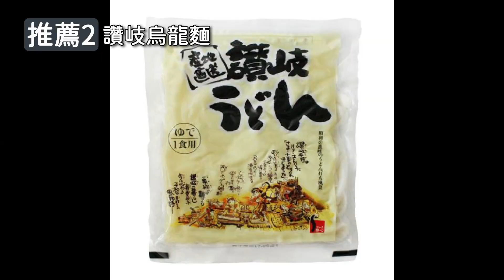全聯露營必買好食,回購清單TOP10!熊老大露營區/全聯露營食材/營區介紹,No52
露營全聯吃什麼? 全聯露營必買 top10
分享給大家我們家最常去全聯買的10項
夏天找溪邊+樹下露營絕對沒錯!超推薦

找不到網址再留言問我吧~

⚡本集超豐盛!來來來整理大綱給你們
00:00 熊老大露營區 52露go
00:25 本集看點
02:16 帳篷布置
02:44 全聯10大推薦必買露營好食
11:14 溪邊玩水
11:40 下午茶檸檬塔
13:55 烤肉晚餐
14:37 早餐
15:25 營區介紹
16:43 營區小心得